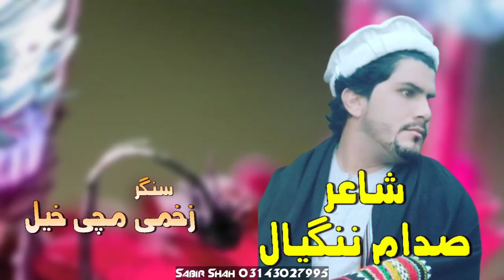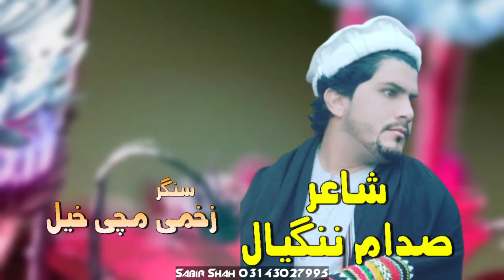Pashto Tapay 2022 | Zan di Beghama Ko Woda Shway | Zakhmi Machi khail